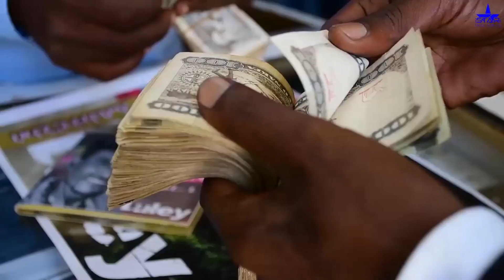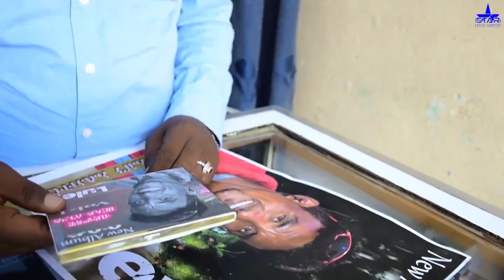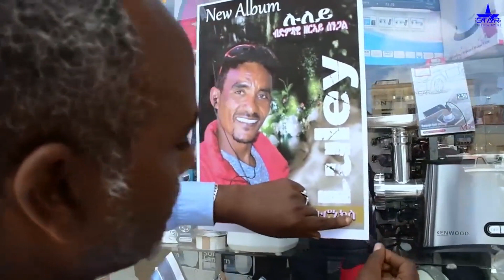Star Entertainment New Eritrean Series 2019 ጉራምራ Guramira Part 25